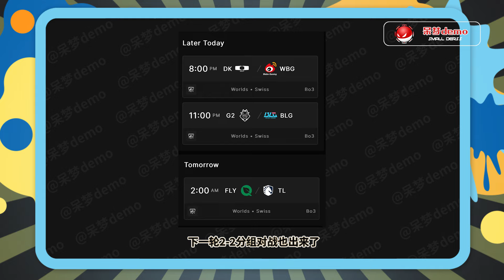昨天比赛，Levi这个操作把多少人看懵了？带球R闪断小炮位移，解说看完都眼前一亮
喜欢呆梦demo视频的话希望各位可以订阅支持一下，您的支持就是我的前进的动力！
如果有任何问题欢迎私信呆梦demo以及在评论区留言！